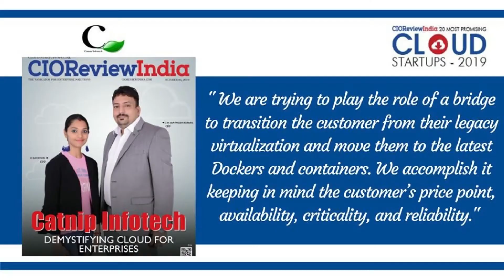Catnip 5 Years Anniversary Moments